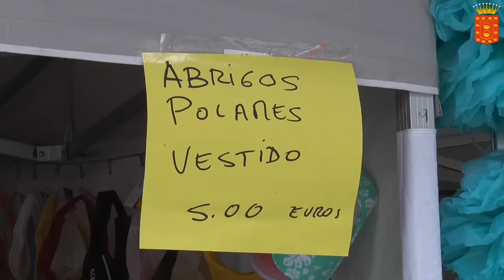IV Edición de Exposaldo en San Sebastián de La Gomera